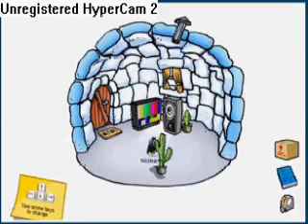Club Penguin Video 2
This is another standard video of Club Penguin.
That's the homepage of New Horizon int.